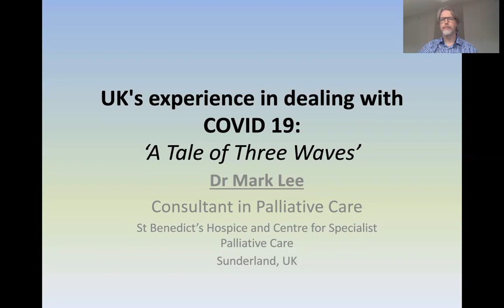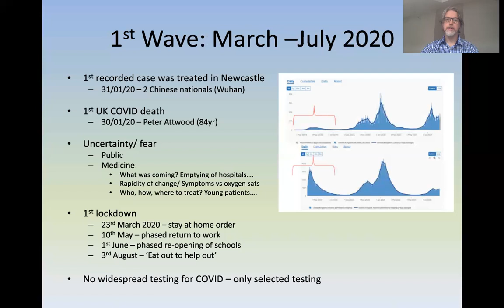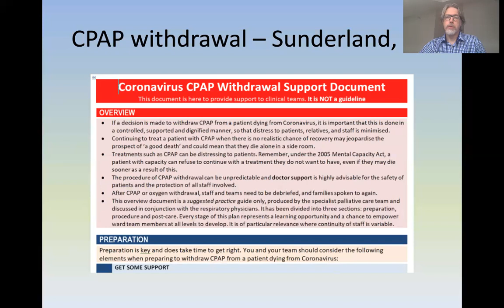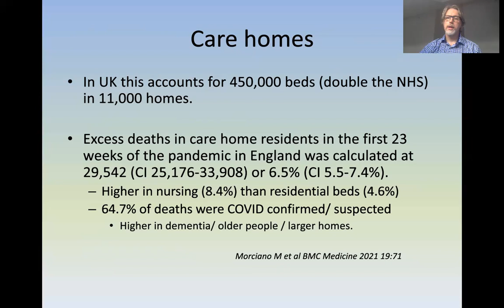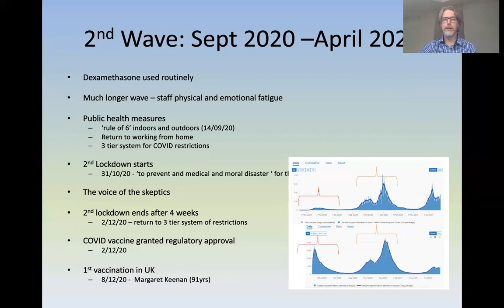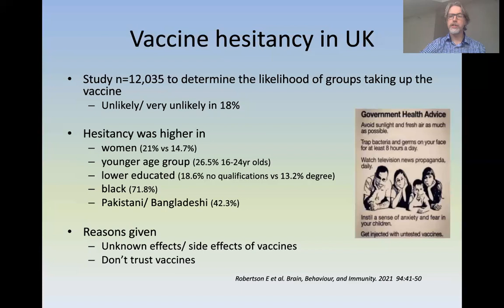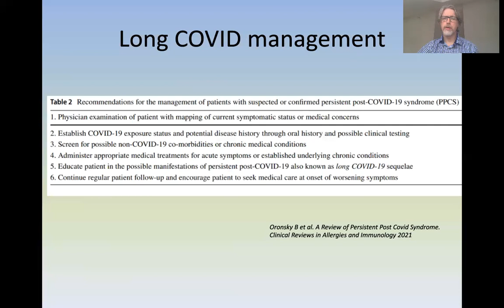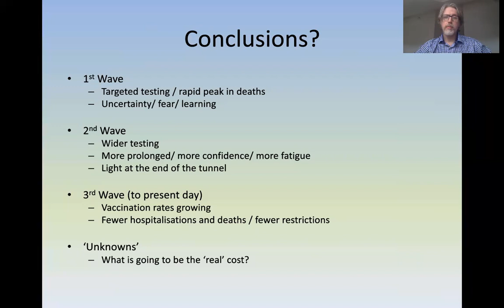E-Symp WHPC 2021: COVID & palliative care in the UK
COVID in the UK Oct 2021 Dr Mark Lee